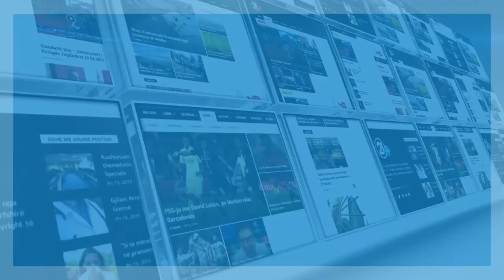KQZ ZGJEDHJA E VEZHGUESVE - 18 10 2017